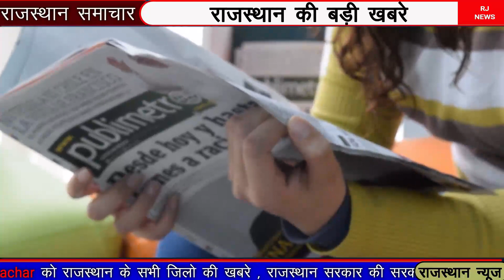3 april 2022 राजस्थान के मुख्य समाचार|Rajastan Breaking News|Rajasthan News|Rajasthan corana news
3 april 2022 राजस्थान के मुख्य समाचार|Rajastan Breaking News|Rajasthan News| Rajasthan corana news
today 3 april 2022 Rajasthan Badi khabren taaja Khabar mukhya samachar latest news
3 april 2022
आज से पाबंदियों की गाइडलाइन लागू
rajasthan dally news
Corana update
# rajasthansamachar
rajasthan mukhy samachar,corana update rajasthan,Today braking news rajasthan,dls news,3 april 2022 taja update,ashok geholet news,rajasthan corana news,
rajasthan ka mausam 3 april 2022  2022
राजस्थान में फिर बारिश का अलर्ट
up chunav rijelt,
punjab chunav
bhilwara news
jaipur news
aaj ka mausam ka hal rajasthan
ajmer news
rajasthan samachar
rajasthan samachar